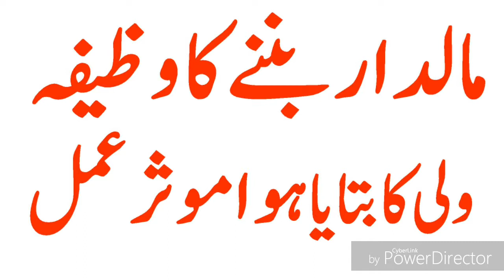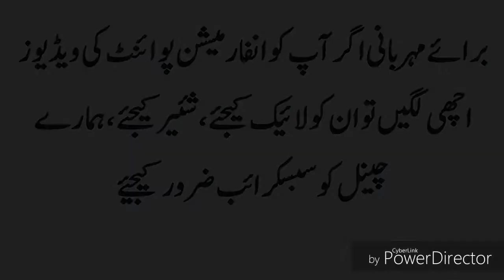Wazifa For Rizq , Powerful Wazifa For Money دولت میں اضافے کے لیے وظیفہ رزق میں برکت کا وظیفہ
Dolatmand Banny ka Wazifa
Rizq - رزق میں اضافہ رزق میں برکت ﮐﺎ وظیفہ
|| Islamic Urdu
,Islam Hashtag,
new videos 2022,
viral videos,
rizq ki barsat ka wazifa | rizq ki barish ka wazifa | dua e rizq
zikar chalte phirte padhte rahe
rizq ki barsat ka wazifa
dua e rizq barkat
dua e rizq in arabic
rizq me izafa ki dua
rizq me kushadgi ki dua
rizq me izafa
rizq me barkat
rizq me barkat ki ayat
rizq me barkat ki tasbeeh